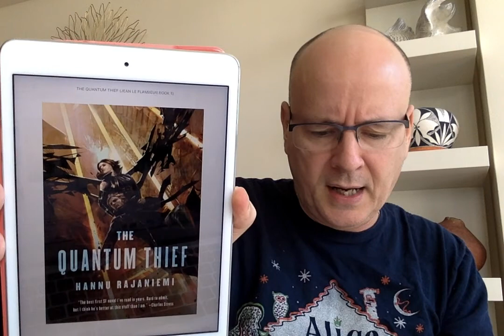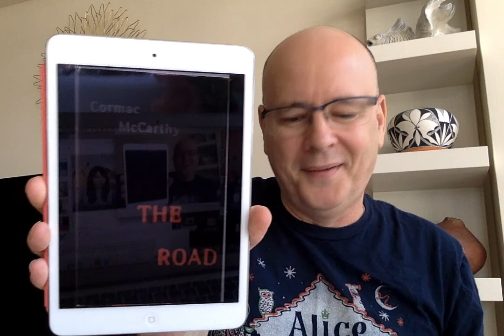The Jet Lag Book Tag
1. A book that made you tired?
2. A book that made you confused?
3. A book that opened your eyes to a whole new world?
4. A book that made you feel sick?
5. The book you read on your last long journey?

The Quantum Thief by Hannu Rajaniemi
Whole: Rethinking the Science of Nutrition by T. Collin Campbell, PhD
The Ancestor's Tale: A Pilgrimage to the Dawn of Evolution by Richard Dawkins